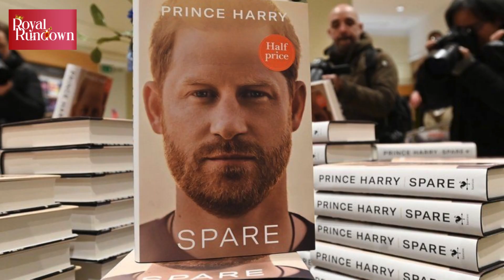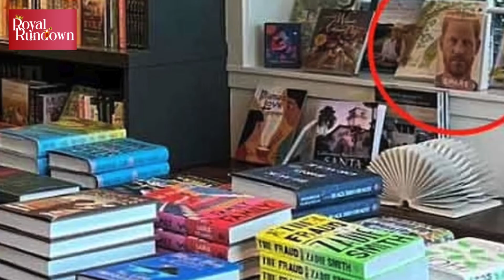Prince Harry Calls Oprah Winfrey His 'Fairy Godmother' Amid Royal Family Feud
Prince Harry has referred to Oprah Winfrey as one of his "fairy godmothers", sparking interest in his close relationship with the media mogul and his wife Meghan Markle. This admission comes amid Harry's ongoing feud with the royal family. The nature of Harry's relationship with Oprah has raised questions, with some speculating about her influence on the couple.